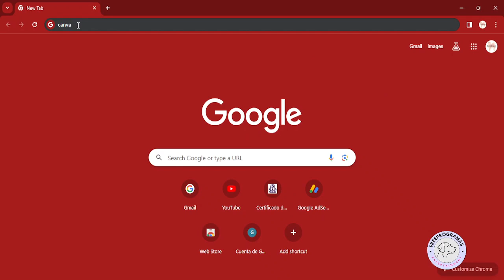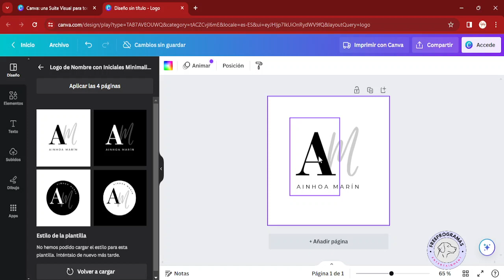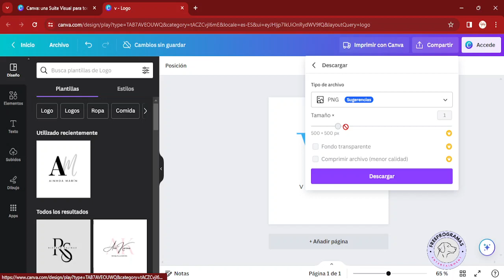Crea tu logo profesional con Canva en minutos | Tutorial fácil y rápido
¡Aprende a diseñar un logo impresionante para tu marca utilizando Canva! En este tutorial paso a paso, te mostraré cómo elaborar un logo de aspecto profesional de manera fácil y rápida. Descubre cómo personalizar tu logo con diferentes estilos y elementos para destacar en el mercado. ¡No necesitas experiencia previa en diseño, Canva lo hace todo simple y efectivo!"